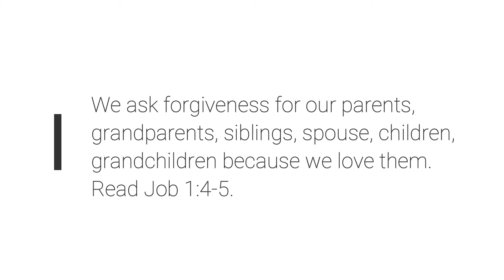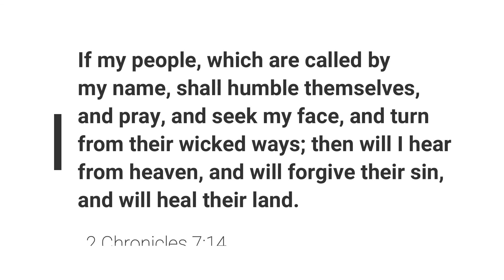9/19/20 – "The Return" Prayer Devotion Day 2: Dottie Cook // Family Confession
Join us for our fall 2020 focus on prayer!

Day 2: We ask forgiveness for our parents, grandparents, siblings, spouse, children, grandchildren because we love them.  Read Job 1:4-5.